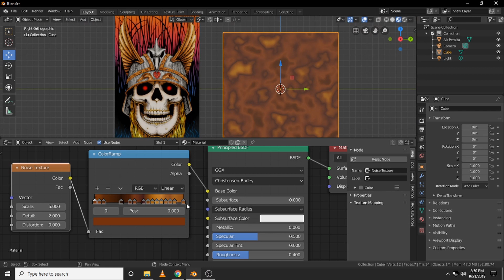Blender 2.8 Quick Tip: Mega ColorRamp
Music By: Yoko Nagayama Song: Faraway in the Eyes (Five Star Stories) 1989 [I got struck😒] Just something you might not of noticed.